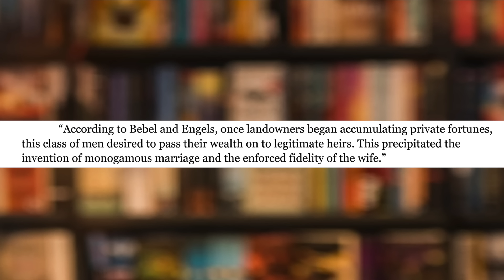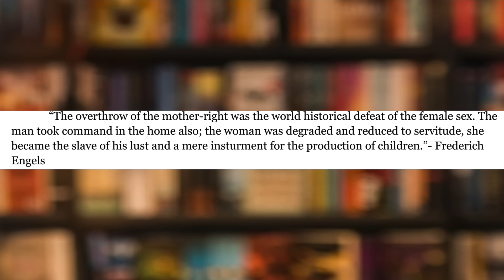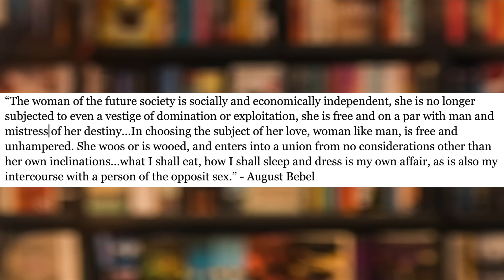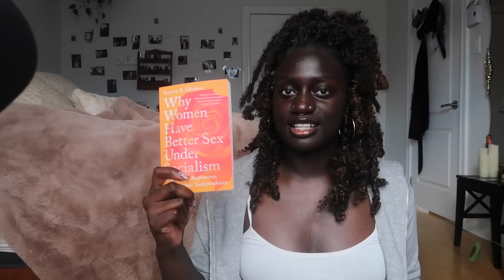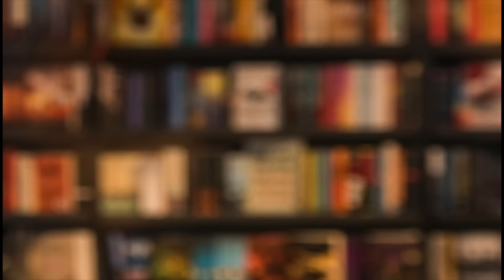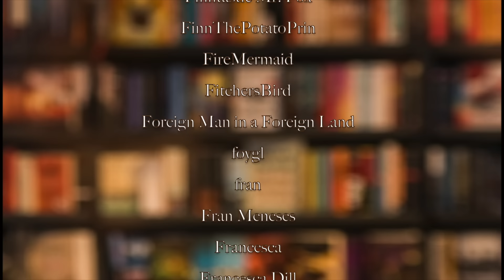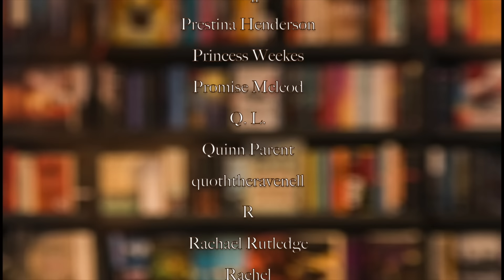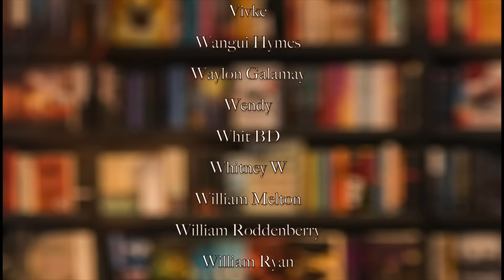What does feminism say about "gold diggers" | Khadija Mbowe